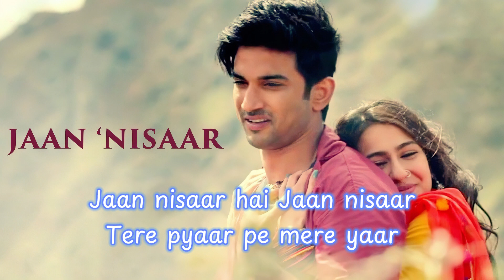Jaan Nisaar - Arijit Singh [WORMONO Lofi Remake] [Lyrics]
Lyric:

Na maaregi deewangi meri
Na maaregi awaargi meri
Ke maaregi zyada mujhe maut se
Naraazagi teri

Kyun itna huaa hai tu khafa
Hai zidd kis baat ki teri
Naraazagi teri

Jaan ‘nisaar hai Jaan nisaar
Tere pyaar pe mere yaar
Jaan nisaar hai… mmm…

Rishte mitaaye hain
Tujhse hi yaari hai humari
Ik baar toh aa

Karke dikhaaya hai
Le teri baari
Ik vaari tu bhi pyar nibha

Tu bhi pyaar nibha o yaara
Teri berukhi se hai badi
Umar intezaar ki meri
Naraazagi teri

Naraazagi teri